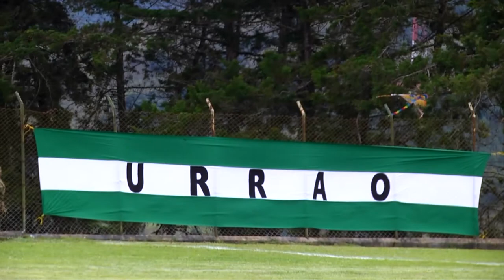Más Deporte Diciembre 08 de 2017 Parte 1